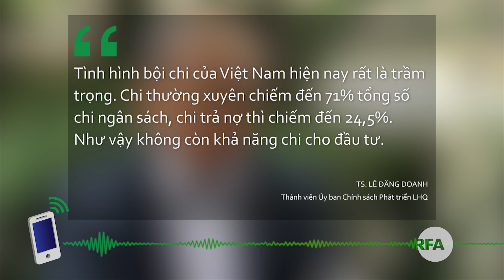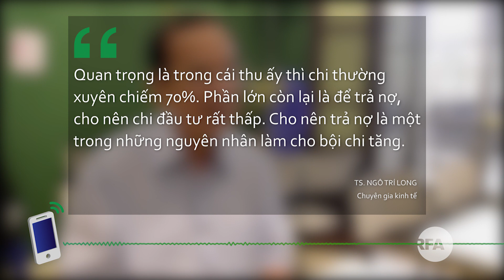Thiếu hụt ngân sách do chi tiêu phí phạm | © Official RFA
Báo cáo của Bộ Tài Chính mới công bố hồi trung tuần tháng 8 cho thấy Việt Nam lại bội chi ngân sách nửa đầu năm 2017.
Nguyên nhân vì sao dẫn đến tình trạng này và vì lý do gì khiến nạn bội chi ngân sách vẫn chưa có dấu hiệu được giải quyết?